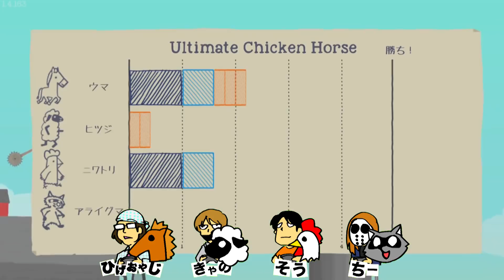次々とブラックホールに消えていく動物たち【アルティメットチキンホース Part1】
アルティメットチキンホース！
トラップを仕掛けつつゴールを目指せ！

編集：ninomiya_v3

※ガジェクリはYouTubeのパートナーとして、YouTubeに動画を投稿するクリエイターの皆さんをサポートしています。

【チャンネルの再生リスト】
◆ひげおやじのゲーム実況

【 過去の企画 】
■GameFest